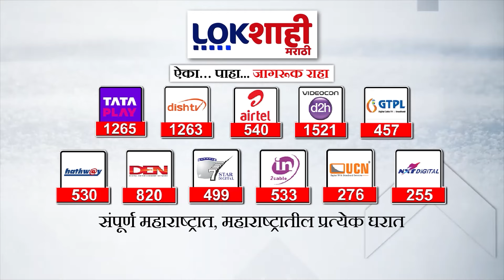Sanjay Raut PC Uncut : 175 जागा जिंकून मविआ सरकार बनवणार | MVA Seat Sharing